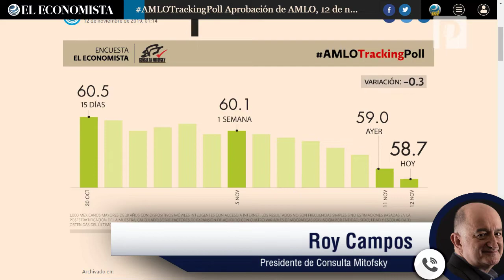Por Ovidio Gumán y tragedia LeBarón, AMLO bajó en su aprobación ciudadana a 58.7%: Consulta Mitofsky